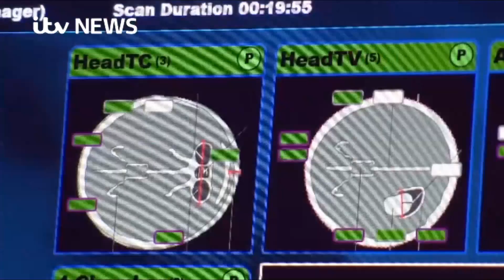ScanNav - Tomorrow's AI ultrasound technology is here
ScanNav is MedaPhor's latest innovative product offering to support quality ultrasound practice. ScanNav uses deep-learning based algorithms to automatically identify and grade ultrasound images to provide guidance, assessment and audit of obstetric scanning.